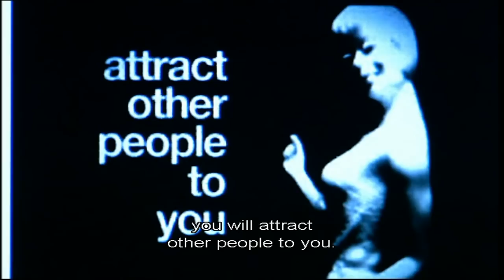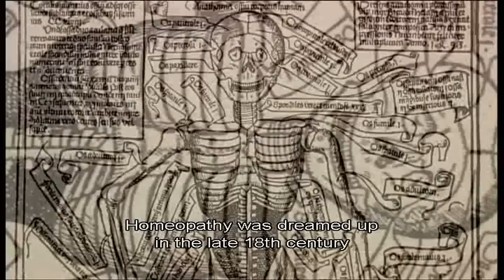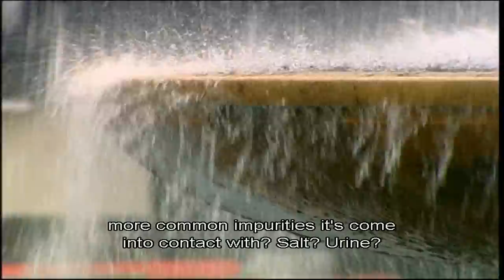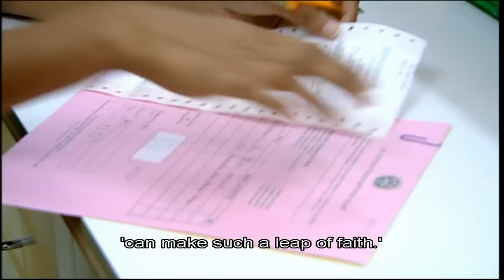The Enemies of Reason- Part 2: The Irrational Health Service (3/5)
The Enemies of Reason: Dawkins confronts the dangers of the pick and mix of knowledge and nonsense in an internet age and passionately restates the case for reason and science.

Part Two: The Irrational Health Service looks at how health has become a battleground between reason and superstition. A third of us now spend a total of over £1.6 billion a year on superstitious alternative remedies, but 80 percent of them have never been subjected to properly conducted trials.